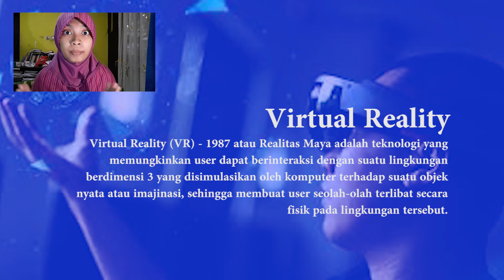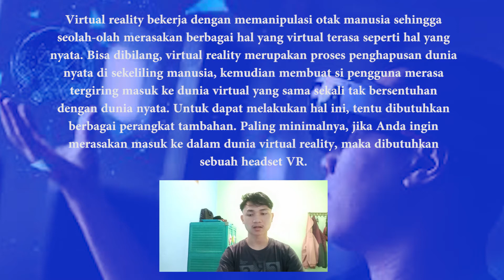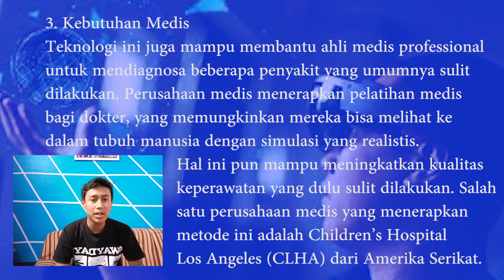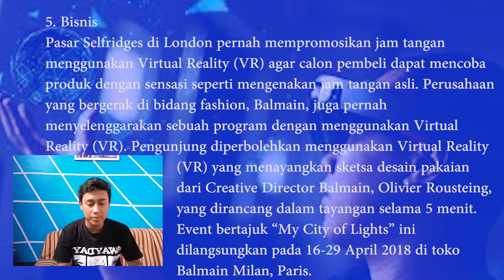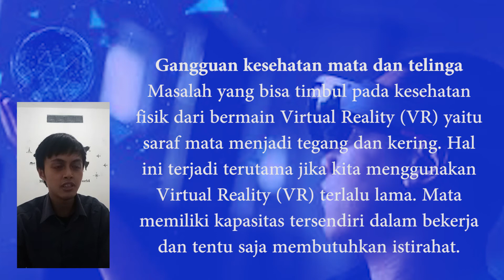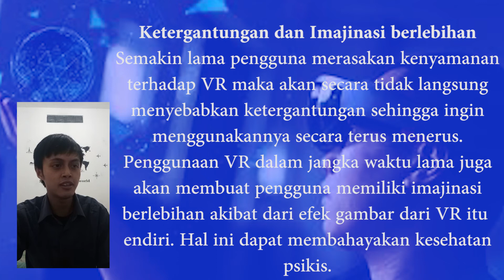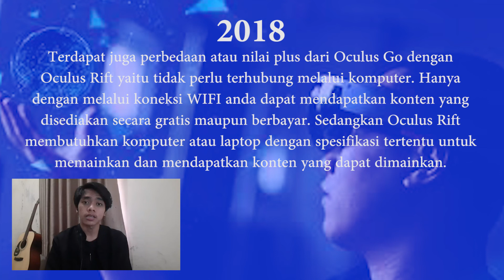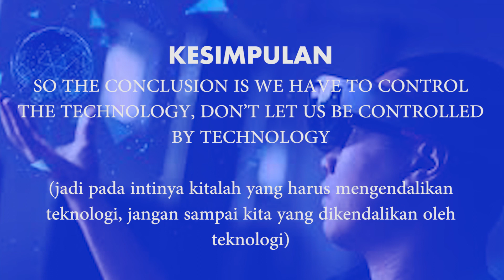Virtual Reality [Kelompok 1 Informatika C]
Kelas           :   Informatika C
Kelompok   :   1 (satu)
Anggota      :   Mevani Kamilah, Sindi Renaldi, Alif Fadhlan, Ari Febrianto, Achmat Nursutji